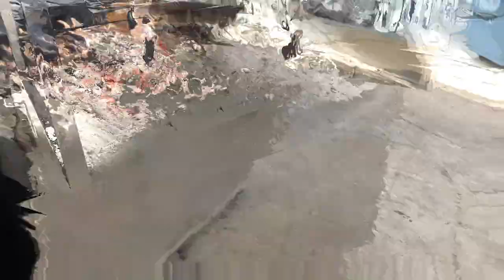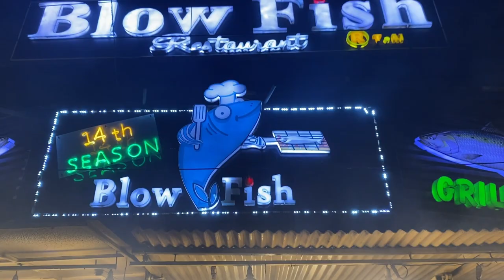Chicken Sajji and Grilled Fish in Lahore | Pakistani Street Food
Delicious chicken sajji and grilled fish from "Blow Fish Restaurant" in Lahore.